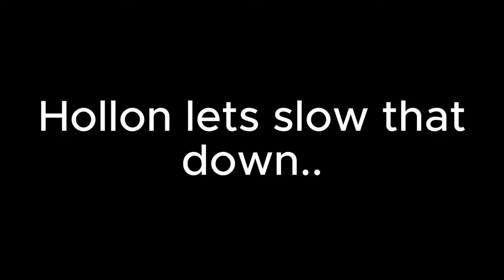BEST THUNDER MANTRA IN THE GAME | Deepwoken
BEST THUNDERCALL MANTRA THAT WONT GET NERFED
Thunder kick mantra rating: 9/10 or S Tier

Deepwoken is a very interesting game with lots of different things to do. You could do a deepwoken progression or maybe a deepwoken build showcase. Other things like deepwoken bug reports or a deepwoken best build or chime montage are also commonly associated with the game. One thing I hate is seeing how many videos have best in the title I mean come on, we all know your terrible 450 health non shrine build isn't the best build ever created.
How to enchant legendary weapons
Enchanted hero blade bug in deepwoken
Enchanted crypt blade deepwoken
Deepwoken bug
Deepwoken unstable enchant
deepwoken pvp
deepwoken chime
deepwoken chime tutorial
deepwoken pvp tutorial
deepwoken pvp help
deepwoken
deepwoken thunder mantras
deepwoken best thunder mantra
deepwoken good thunder mantra
deepwoken thundercall mantra
deepwoken thundercall